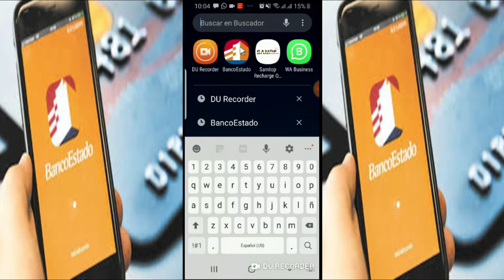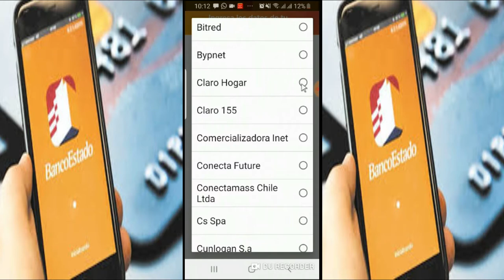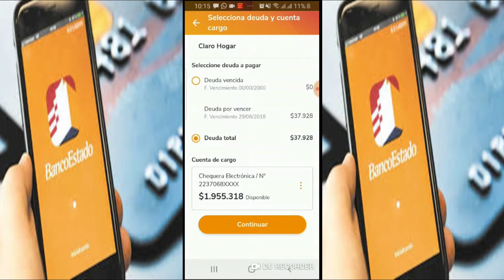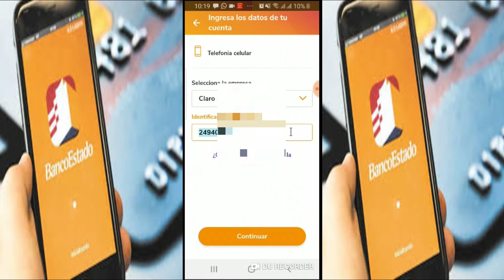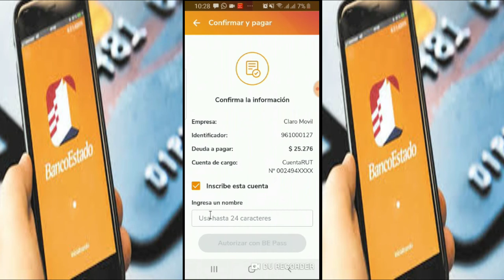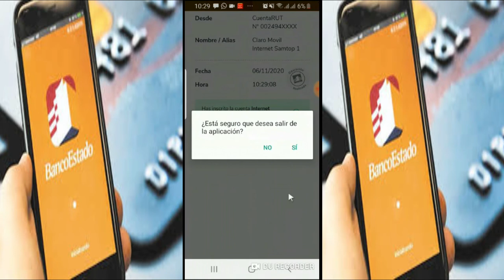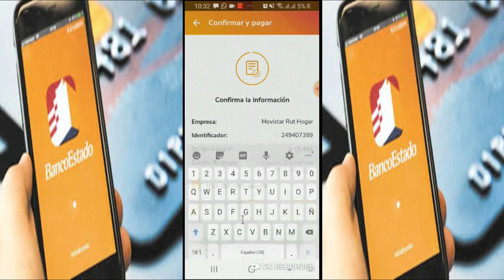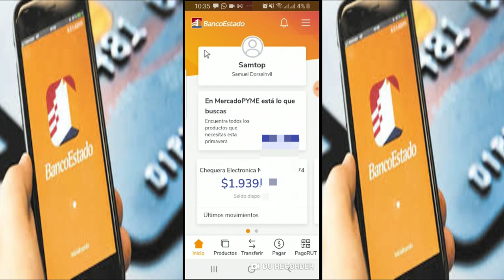Men yon lòt Sekrè ou dwe konnen nan BANCO ESTADO pou ka rechaje ak peye kont ou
Men yon lòt Sekrè ou dwe konnen nan BANCO ESTADO pou ka rechaje
ak peye kont ou: KOURAN, DLO, KAT KREDI, etc...